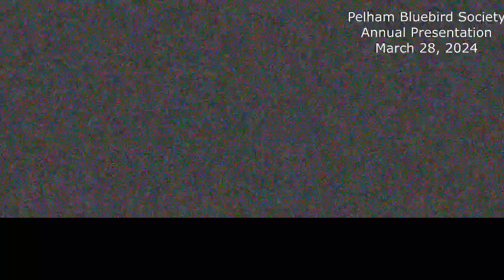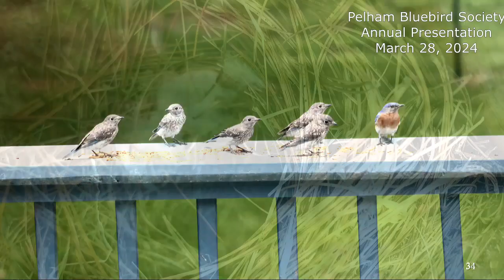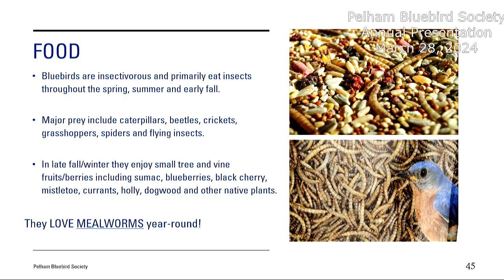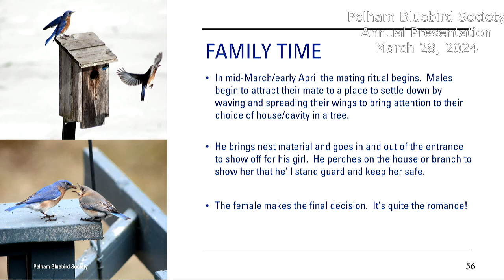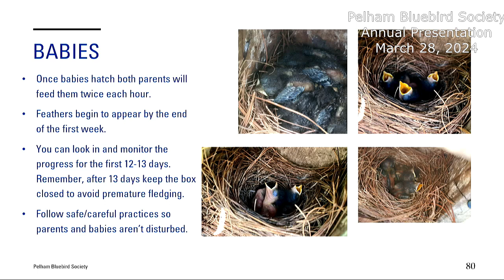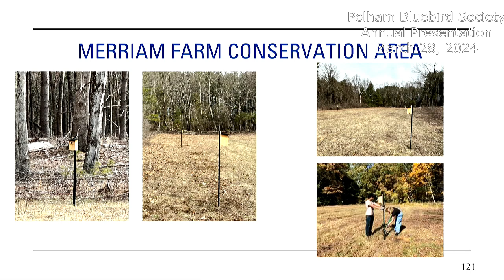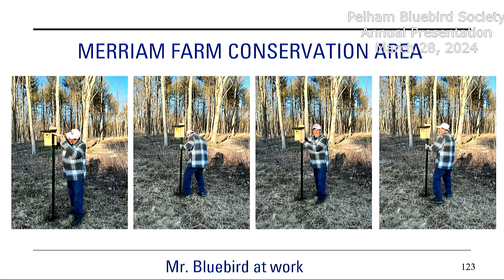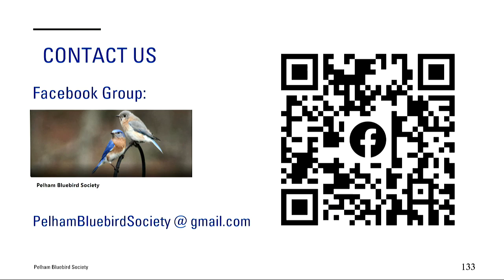2024 Pelham Bluebird Society Presentation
Roger Montbleau (Mr. Bluebird) and Charity share their experiences with the eastern bluebird in Pelham, New Hampshire. March 28, 2024